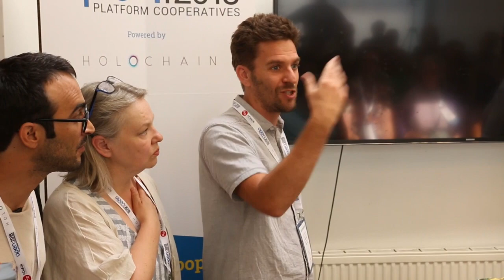OPEN 2018 - Open Space: Cooperation as a Service with Graham Mitchell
Graham Mitchell (platform6.coop and diglife.com) invites participants to discuss the potential for the platform cooperative model in the world of Free/Libre Open Source Software and beyond.